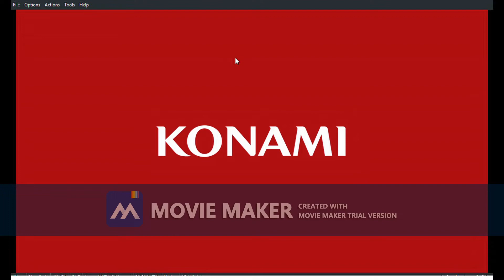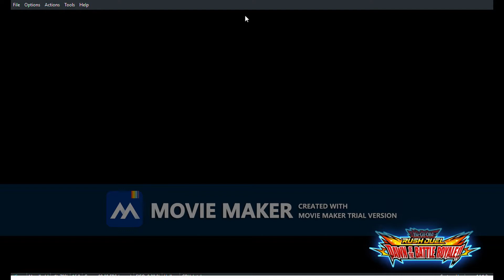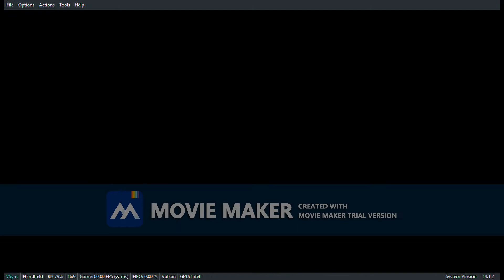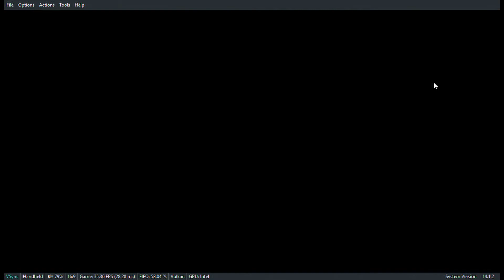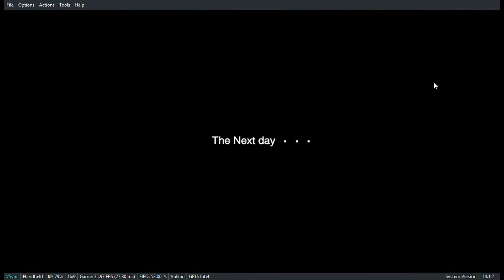yugioh rush duel part 4 obtaining the tune up your duel ramen